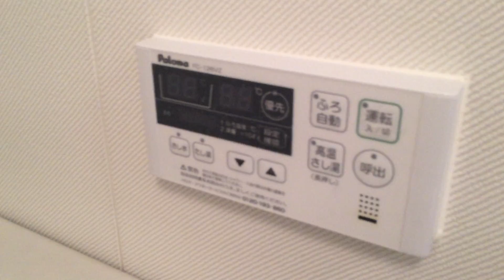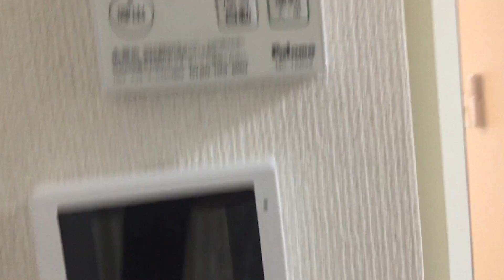橿原市で賃貸物件を見てみたい方は【ならすも】ロフティハウス105橿原神宮前駅３ＤＫ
平屋の賃貸ハイツ３ＤＫ、南向きで専用庭付きです☆ロフトも付いてますよ！！室内キレイにリフォーム済!(^^)!